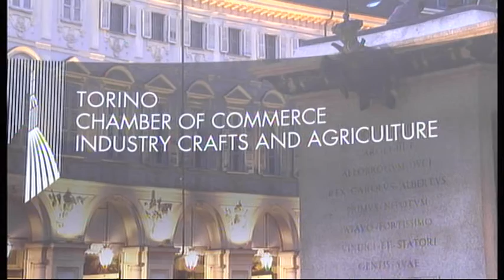9th WCC 12/06/2015 - Media Plaza con José A. Fajardo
9th WCC 12/06/2015 - Media Plaza con José A. Fajardo